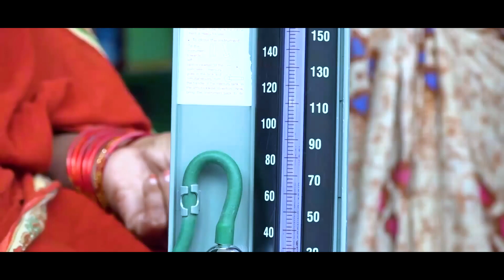Free Health Checkups and Treatments through Jagananna Arogya Suraksha Scheme.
Healthcare for All: 'The Jagananna Arogya Suraksha Initiative' is a comprehensive program aimed at providing accessible and affordable healthcare services to all residents of the region it serves. This initiative, led by visionary leaders, is designed to address the healthcare needs of the underserved and marginalized populations, ultimately striving to achieve universal healthcare coverage.

Key Features of the Initiative:

Universal Coverage: The initiative's primary goal is to ensure that every individual, regardless of their socioeconomic status, has access to quality healthcare services.

Affordability: Jagananna Arogya Suraksha works to make healthcare affordable by providing financial assistance and subsidies for medical treatments and procedures.

Wide Network of Healthcare Providers: The program partners with hospitals, clinics, and healthcare professionals to create a vast network of healthcare providers, ensuring that healthcare services are accessible even in remote areas.

Comprehensive Care: It covers a wide range of healthcare services, including preventive care, diagnostics, hospitalization, surgeries, and post-operative care.

Health Insurance: The initiative often includes health insurance components, allowing beneficiaries to receive medical treatment without the burden of high out-of-pocket expenses.

Outreach and Awareness: There is an emphasis on public awareness and education about health and wellness, encouraging regular check-ups and early disease detection.

Equity and Inclusivity: Jagananna Arogya Suraksha prioritizes equity and inclusivity, ensuring that vulnerable populations, such as the elderly, children, and those with chronic conditions, receive the care they need.

Government Support: The program typically receives government support and funding to sustain its operations and expand its reach.

In summary, "Healthcare for All: The Jagananna Arogya Suraksha Initiative" is a bold and ambitious healthcare program that seeks to break down barriers to healthcare access, promote health equity, and improve the overall well-being of the population it serves. It represents a significant step toward achieving the vision of healthcare for all citizens, regardless of their financial circumstances.